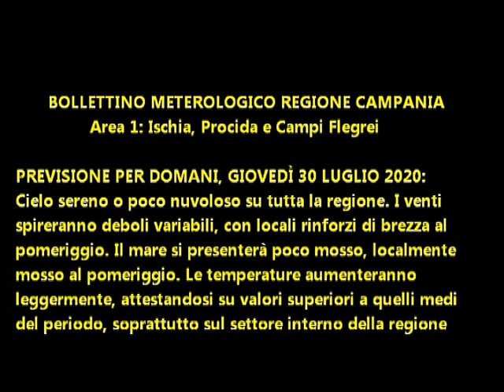Isola d'Ischia: Previsione meteo del 30 luglio 2020